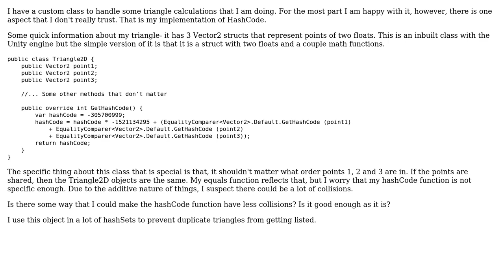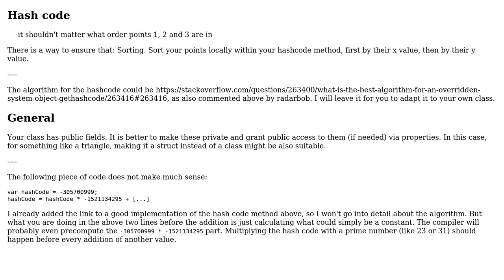Code Review: C# Hash Code for triangle class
With thanks & praise to God, and with thanks to the many people who have made this project possible! | Content (except music & images) licensed under CC BY-SA | Music | Images & others | With thanks to user S. Buda user Raimund Kramer and the Stack Exchange Network Trademarks are property of their respective owners. You are responsible for your own actions.